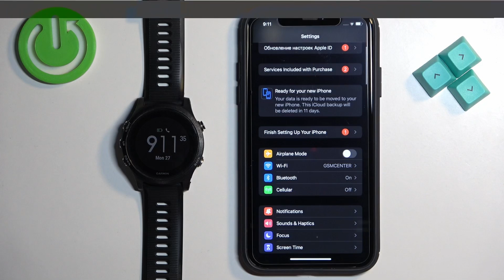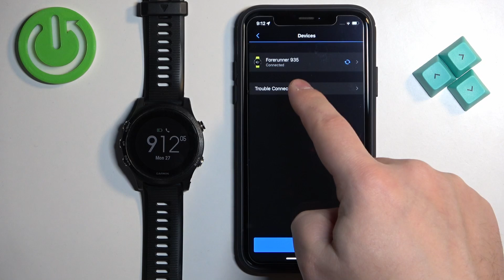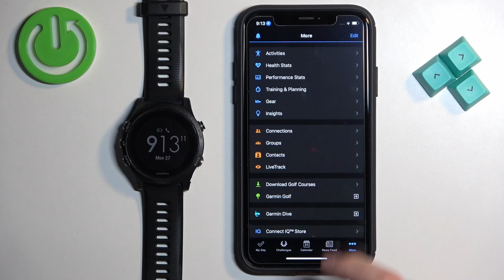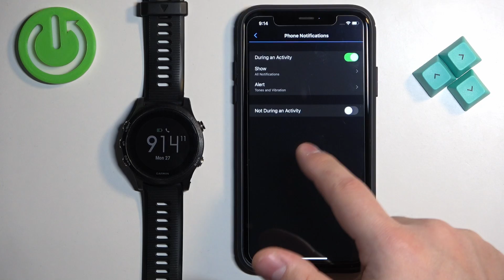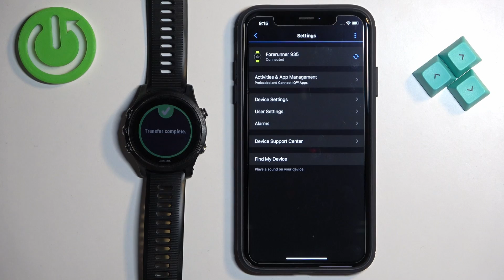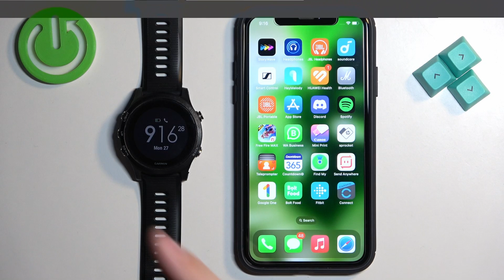How to Enable iPhone Notifications on GARMIN Forerunner 935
Find out more about GARMIN Forerunner 935:
Empower your Garmin Forerunner 935 to be an extension of your iPhone, keeping you connected and in control! We will show you how to connect your GARMIN watch to iPhone, establish connection and manage phone's notifications. Visit our YouTube channel if you want to know more about GARMIN Forerunner 935.

How to enable iPhone notifications on the GARMIN Forerunner 935? How to activate iPhone notifications on GARMIN Forerunner 935? How to manage phone notifications on the GARMIN Forerunner 935?